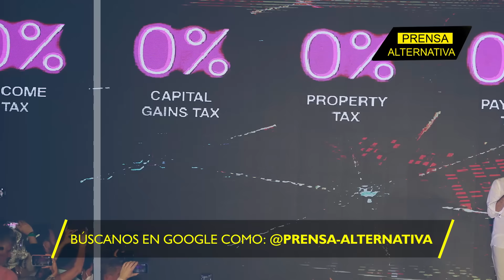Lo que Bukele acaba de conseguir y que nadie…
La economía de El Salvador ha dado un nuevo paso en su desarrollo autónomo. Nayib Bukele ha anunciado grandes inversiones y las posibilidades de crecimiento del país.

Director General: Juan José del Castillo - El Jota
Jefe de Prensa: Enzo Anchante REV100001JP01
Jefe de Redacción: Mirelvis Gutiérrez REV10001JR
Redactor: Juana Burgos

Org
REV02JR2
L01
E03
dic2023PA